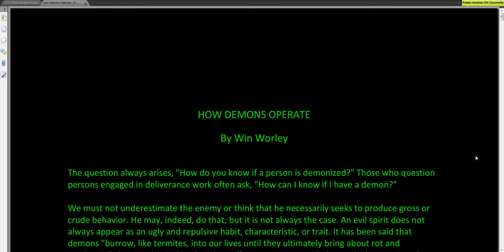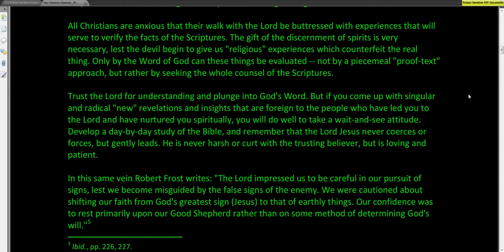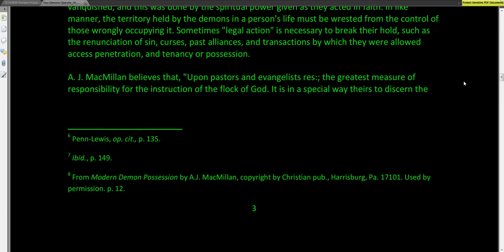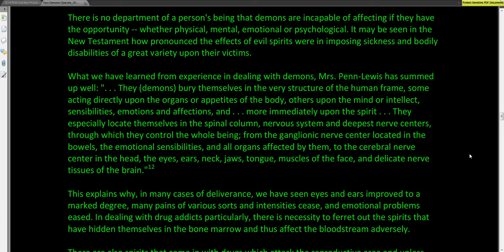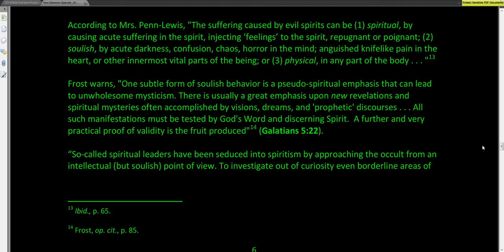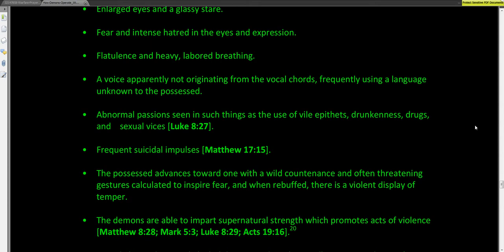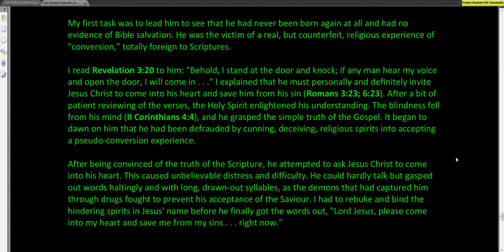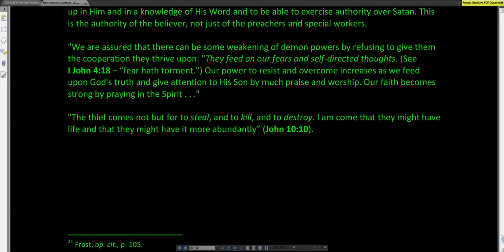How Demons Operate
This video is from 'Smash240' channel